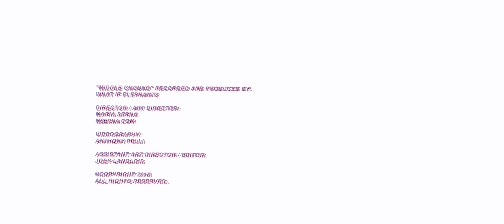What If Elephants - Middle Ground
“Middle Ground” performed, recorded and produced by What If Elephants

Director / Art Director:
Maria Serna

Videography:
Anthony Pelli

Assistant Art Director / Editor:
Joey Langlois

Lyrics:

Everyone just wants to hear words that sound good in their ears
Warm their hearts up with a lie, it’s okay cause no one dies
Disappointing tames the soul, staying honest keeps control
Cause I like you a lot, I do, I just don’t know if love is true

But it’s almost time to cross the line

Middle ground, will we ever make it out of here
Safe and sound, will I ever overcome my fear

You’ve been waiting years by now for my head to figure out
What I want and if it’s you all the while we follow through
With the things we’ve always done, building lives around our fun
Underneath our feet they grew, roots that clung to what we knew

But I see your eyes, and I know you’re tired
Of guessing games, and the act we play on

Tell her you love her cause you know you don’t have time to waste now
The longer you wait the deeper crater you cause if you back out
From the middle ground

Oh there’s plenty of space on the plateau
No frightening heights no threatening lows
But we’re dead out here if we don’t go
To see the sights or find the gold
So this is me asking you to go
Go with me, go with me
This is me asking you to go

Band Members:
Justin Wiley
Alanna Martin
Eric Letourneau
Joey Langlois